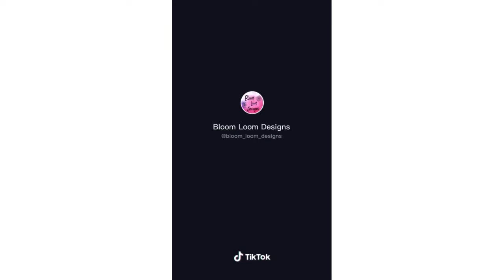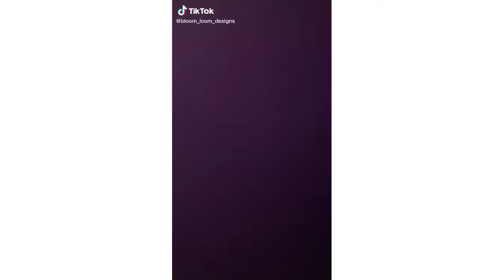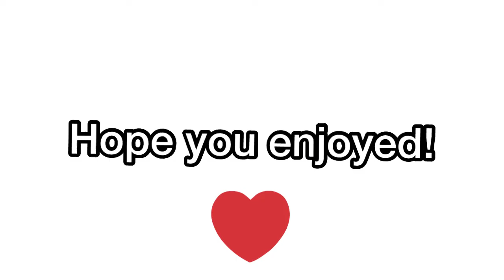Rainbowloom loom TikTok compilation #2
Rainbowloom loomigurumi TikTok compilation #2

I don’t own any of the videos in this compilation! All of these video are from TikTok!